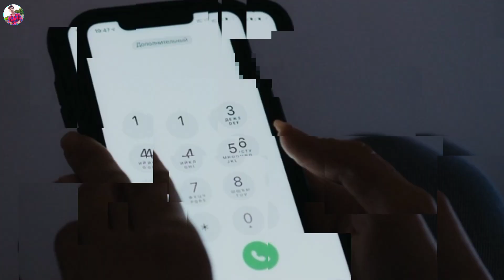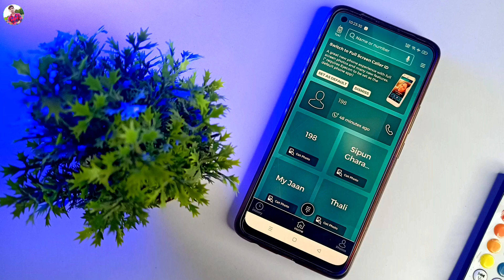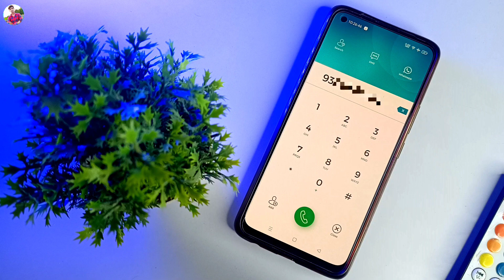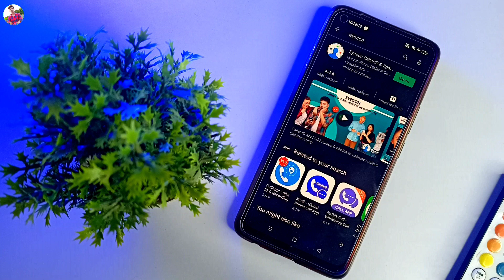ଅଜଣା ନମ୍ୱର୍ କଲ୍ ଆସିଲେ ସବୁ ଜଣା ପଡ଼ିବ 😱 ! Android Mobile Unknown Number Call Tricks !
Your Queries÷
OdiaUnboxing
Odiavideo